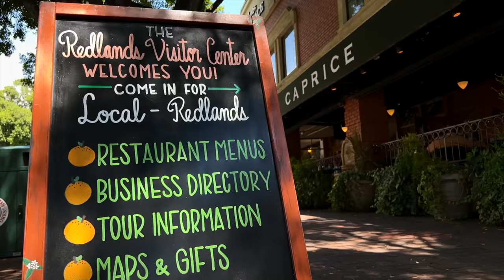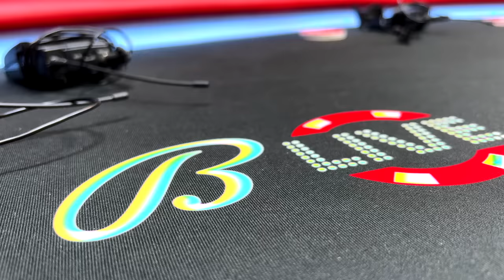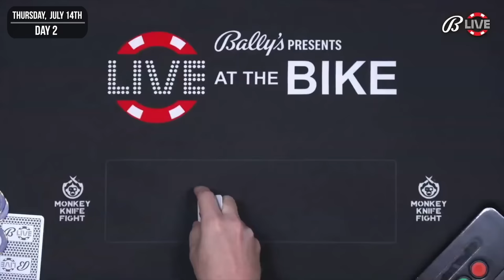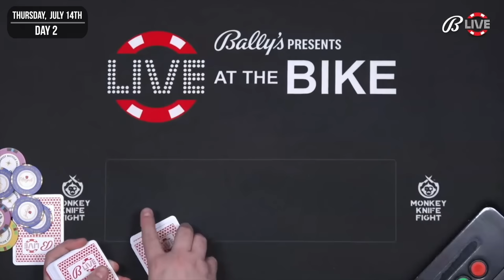Big Hands, Big Results | Poker Vlog #127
In this vlog, I summarize 3 recent sessions from The Bike. Enjoy!